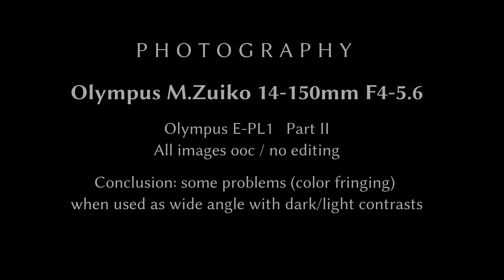Olympus ED 14-150mm lens & flickr images (4K Part II)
My sample images for the Olympus M.Zuiko Digital ED 14-150mm F4.0-5.6 in 4K pan&scan. Part II. Samples